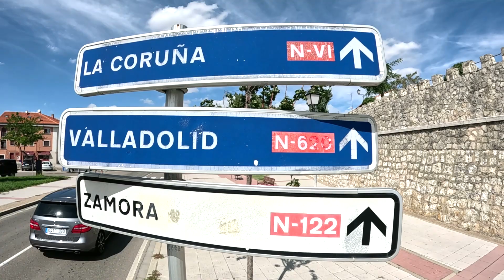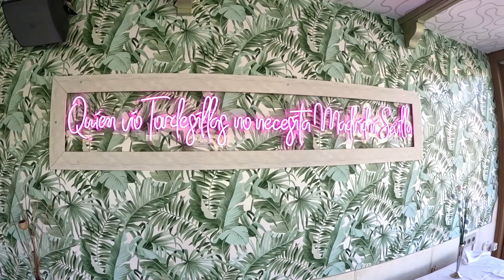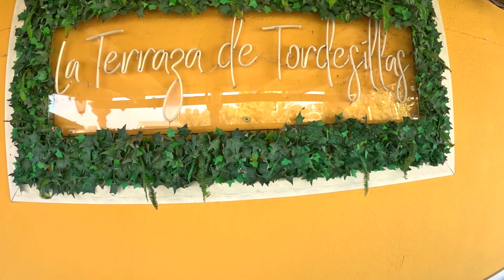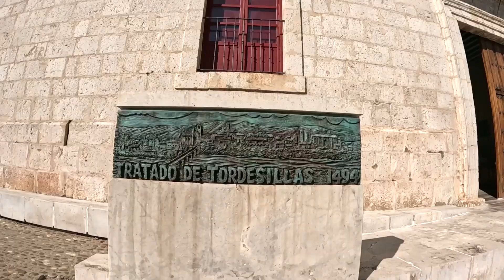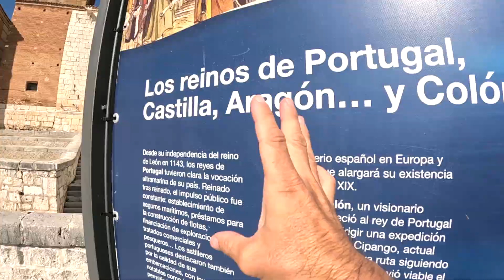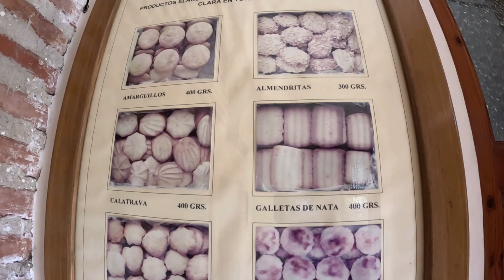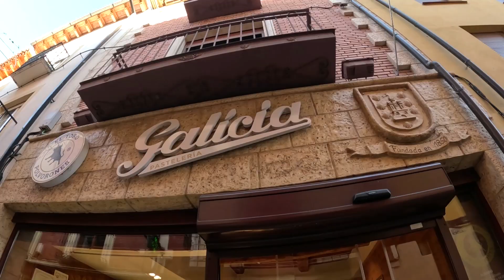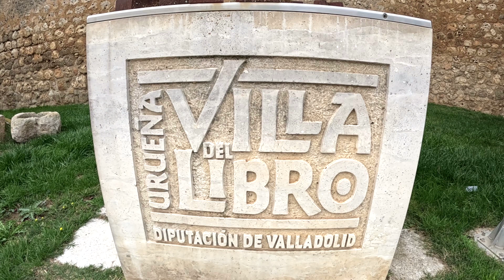TORDESILLAS: no todo es carne de vaca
Ya tocaba comer a mesa puesta. Y lo hicimos en TORDESILLAS, concretamente en el restaurante Doña Carmen, recomendado por nuestros amigos de @rutadelanvi. ¿Qué nos metimos entre pecho y espalda? La mejor hamburguesa que jamás habíamos probado. Y no era de vaca, ojo.
Qué cosas, a pesar de que en esta ciudad todo gira entorno al toro y las fiestas populares. Cosa que analizamos brevemente tras perdernos por las calles en busca de una reina loca y el tratado más importante de la edad media...
¡Ah sí!, también nos hinchamos a dulces. ¡Qué ricos, madre!

Si queréis saber más de esta fantástica ruta podéis visitar para haceros con vuestro pasaporte.